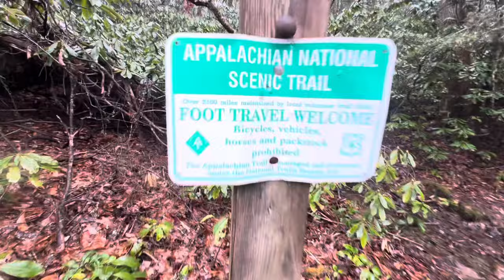Day 71 | Appalachian Trail 2024 | Adventure Therapy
Day 71